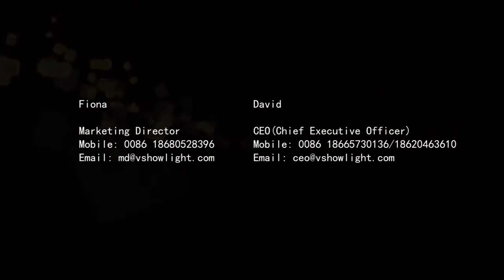Mini wash moving Head LED 7*15W RGBAW 5in1 color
Skype: johnrocklight
AIM:johnrocklight